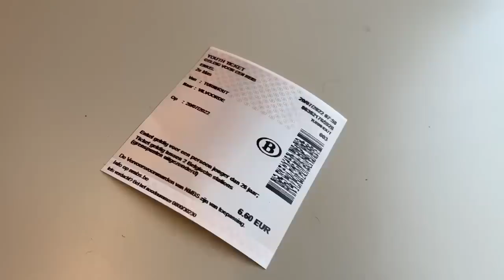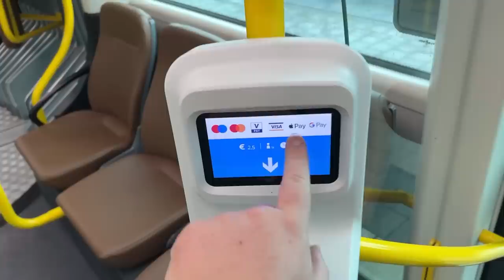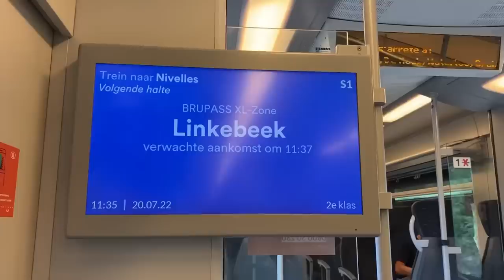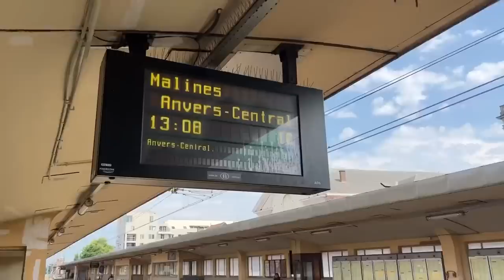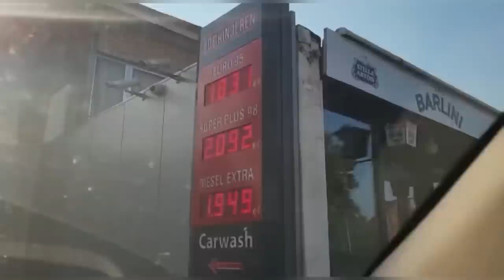RINGTRAMBUS in BRUSSEL, geen duikbrillen en decadent in Antwerpen | Belgische Zomertour #1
Ome Juliën heeft 2 weken vakantie, totaal geen zin in Interrail, gewoon wat dagtripjes, en treinen in België zijn uit zichzelf al zo goedkoop dat er geen Duitse 9euroticket-situaties ontstaan, dus het is allemaal prima te doen, tijdens deze eerste dagtrip naar België reis ik nog op losse kaartjes, maar de nieuwe mobib ligt al klaar hoor ;). Jammer dat NMBS de duikbril-sprintertreinen blijkbaar niet inzet in de vakanties maar verder was dit een geslaagde dag!